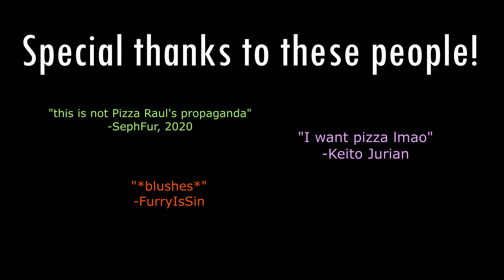Pizza Heroes - Lemon Demon (FAN AMV)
GO SUPPORT LEMON DEMON!!

Yup, I struggled with this one. Although I improved a lot, I don't feel so satisfied, and also took me a lot of time. But well, I have to accept that we all improve slowly but consistent, and imma make sure of doing that.

And, well, what can I say except: Enjoy the video!